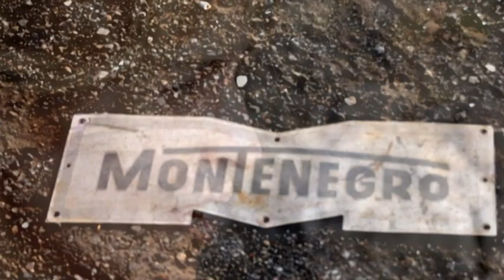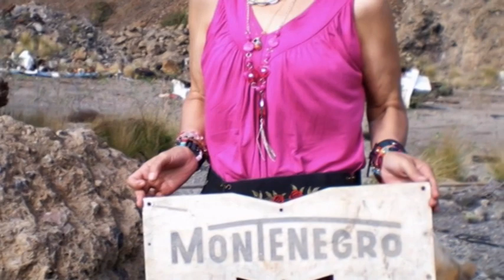ICOD DE LOS VINOS- PASEO CON ERIK Y DINGA.avi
Escapada de casa y, llegada a Icod de Los Vinos (Tenerife) El amigo Erik sacó a pasear a su perra (Dinga) Descubrimos un lugar cercano lleno de encanto. Desde el mismo se podíamos ver el mar. Mientras caminabamos apareció un letrero de lo más gracioso. Escrito en el mismo: "Montaña Negra", me lo traje para casa y, lo coloqué en el pasillo. Erik, amigo y artista sin par, le regaló a mi pareja una obra: Una preciosa órquidea. El cuadro ocupa un lugar de honor en la casa. ¡Un día precioso!